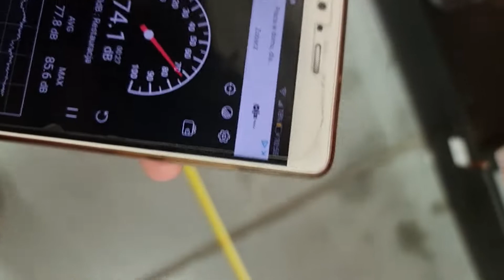Kompresor 50l 8bar 230V Airbox ECO50 cicha praca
Sprawdzamy jak cicho pracuje kompresor bezolejowy należący do najnowszej serii ECO.